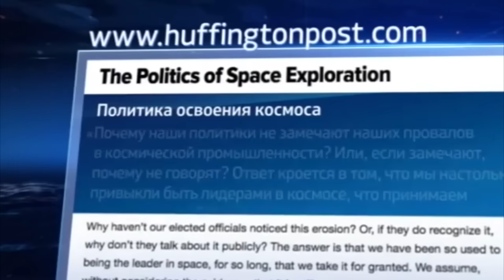уже минус 2 спутника потери у японцев и пиндосов от 28 мар 2016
А могли и корейцы запустить 2 контейнера с гвоздями? вполне могли. Теперь у япошек и пиндосов на 2 спутника меньше.